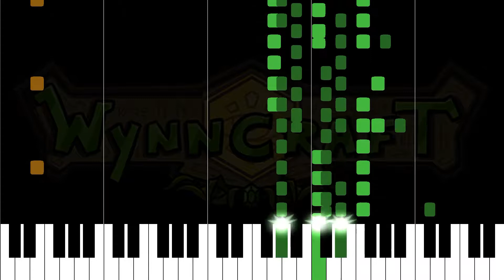[105] Clear Sky Lullaby (World Above the Clouds) Piano Tutorial + MIDI [Wynncraft]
Note that this is probably only fully playable if you are an octopus, but if you are not, I'll let you decide which notes you want to skip :D. This is the full song that plays in Wynncraft and I don't want to skip any note.

I used separate MIDIs for the visuals (shorter notes, percussion on the same pitch if the video isn't titled melodic percussion), audio (long notes, always melodic percussion), and the uploaded MIDI has the shortest notes (it's much more readable when opening in MuseScore) and doesn't have the melodic percussion, but I may upload MIDIs with melodic percussion too.

You can download the Wynncraft soundfont I created: it has 5 melodic instruments (harp mapped to harpsichord, bass mapped to acoustic bass, snare mapped to steel drums, hat mapped to reverse cymbal and basedrum mapped to taiko drum) and 3 percussion (snare mapped to acoustic snare, hat mapped to closed hi-hat and basedrum mapped to acoustic bass drum), perfect for playing the midi files (with normal or with melodic percussion) generated by the converter.py

If you are interested in Wynncraft scores you should definitely check out Xeoran's work

I used FluidSynth with the soundfont for the sound.